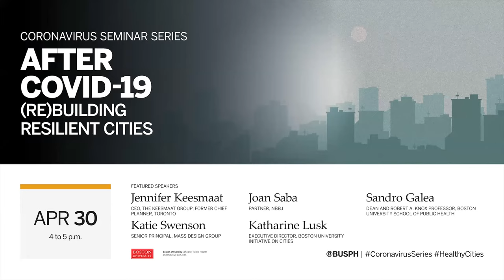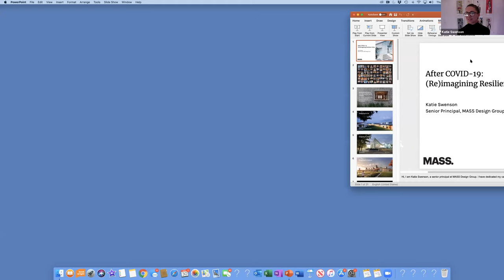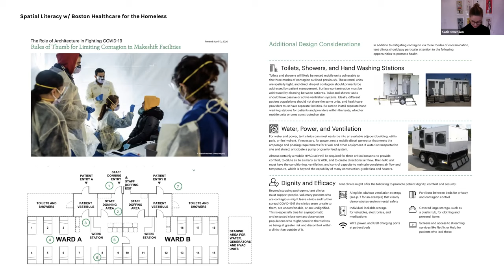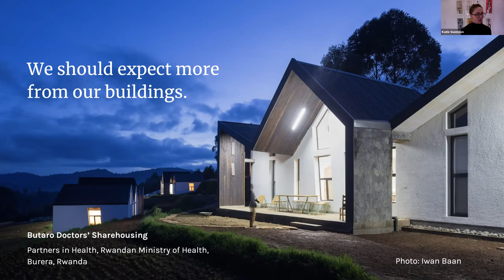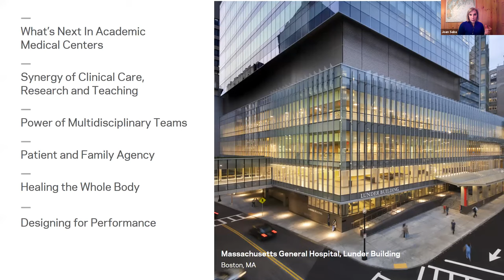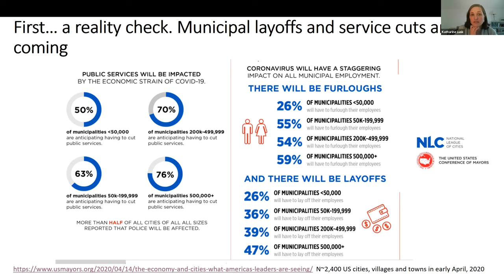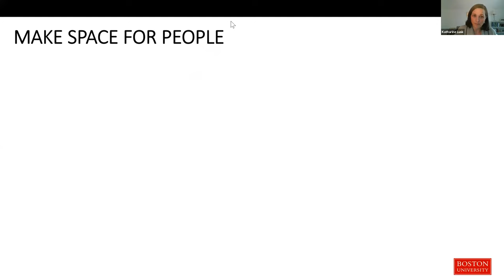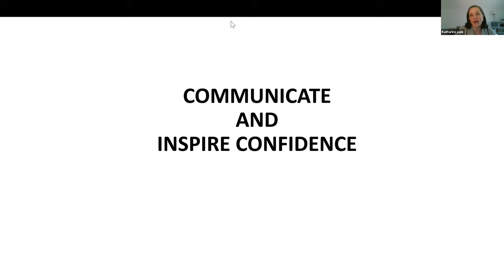After COVID-19: (Re)Building Resilient Cities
This panel explores the role of cities in creating the conditions for health, particularly in a time of pandemic. It will address how cities can be rebuilt with a focus on resilience and on promoting healthy populations.

Cohosted with the Boston University Initiative on Cities.

SPEAKERS: Jennifer Keesmaat, CEO, The Keesmaat Group, and Former Chief Planner, Toronto; Katie Swenson, Senior Principal, MASS Design Group; Joan Saba, Partner, NBBJ; Katharine Lusk, Executive Director, Boston University Initiative on Cities; and Sandro Galea, Dean and Robert A. Knox Professor, Boston University School of Public Health.